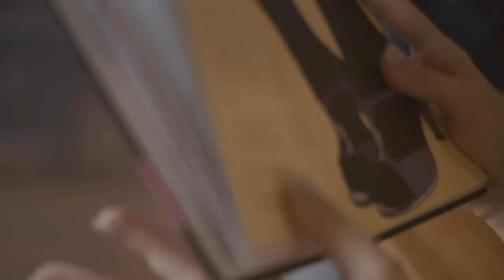Saygın Çelebi - İki Kelime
Saygın Çelebi'nin, 3 Adım Müzik etiketiyle yayınlanan "O Eski Hikaye" albümünde yer alan "İki Kelime" isimli şarkısı, video klibiyle netd müzik'te.

Düzenleme: Saygın Çelebi
Mix, Mastering: Mehmet Uğur Memiş
Yönetmen: Deniz Yıldız, Abdulkadir Çığşar

"İki Kelime" şarkı sözleri ile

Bu kadar zor olmamalıydı
Kelimeler anlamını bulur
Su gibi akar, kalbinden damlar

Artık istersen hiç başlamasın
Kelimeler anlamsız kalsın
Siyah beyaz, sessiz bir filmi oynayalım
Sonunu kendimizden saklayalım

Nasıl oldu söyle, nasıl oldu böyle
Nereden esti bu, bu rüzgar yine
Söyleyemediğim o iki kelime
Düğümlendi yine o an nefesimde

Nereden yazıldı, o eski hikaye